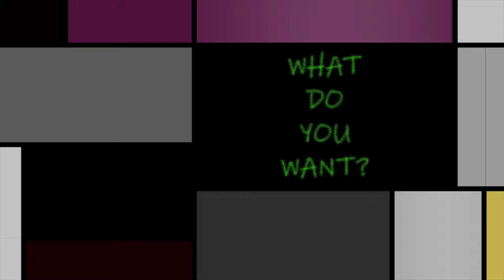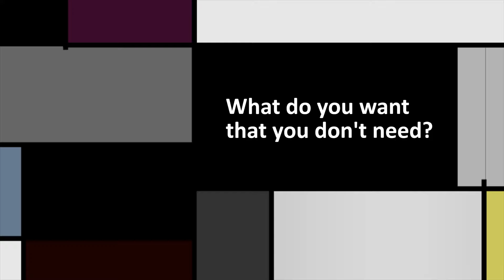Darren Watson | What Do You Want? (That You Don't Need) | LYRIC VIDEO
What do you want that you don’t need?
Everybody surely knows the score?
A little less of everything
so everybody gets a little more

And if you think it’s all owed to you
man, you’re just a dinosaur
you’re gonna get what’s coming to you
faster than a meteor

And if you think this world is yours
you’ve really got a lot to learn
you drive around in a great big car
with money that you think you earned

Words and music by Darren Watson
All vocals and instruments by Darren Watson
(C)2023 Copyright Control/APRA